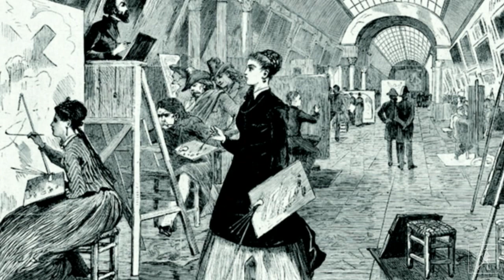Experience Paris with David McCullough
David McCullough tells the story of the American artists and scientists in Paris, who changed America through what they learned there.